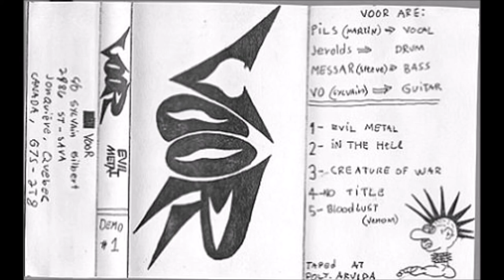Voor [CAN] [Death/Thrash] 1985 - Evil Metal (Full Demo)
00:00  1. Evil Metal
03:32  2. In Hell
05:47  3. Creature of War
07:59  4. No Title
09:56  5. Bloodlust (Venom cover)